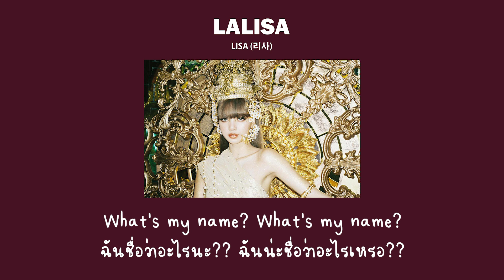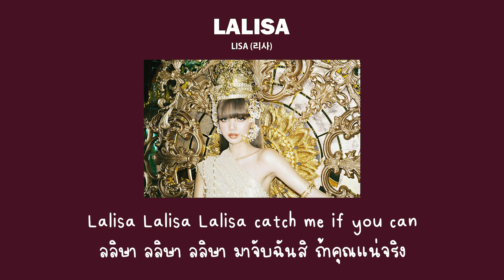'LALISA' - LISA (BLACKPINK) [แปลไทย]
ʟʏʀɪᴄꜱ: ɢᴏᴏɢʟᴇ
ᴘɪᴄᴛᴜʀᴇ: ᴘɪɴᴛᴇʀᴇꜱᴛ
ᴏʀɪɢɪɴᴀʟ: ʜᴛᴛᴘꜱ://ᴡᴡᴡ.ʏᴏᴜᴛᴜʙᴇ.ᴄᴏᴍ/ᴡᴀᴛᴄʜ?ᴠ=ᴀᴡᴋᴋʏʙʜ2ᴢᴇᴏ

ศัพท์ที่น่ารู้เกี่ยวกับเพลงนี้
ꜱʜᴀᴋᴇ ᴜᴘ : เขย่า
ᴄᴏᴍᴘʟᴇᴛᴇʟʏ : สำเร็จ ครบ
Qᴜᴇɴᴄʜ ʏᴏᴜʀ ᴛʜɪʀꜱᴛ  : ดับกระหาย
ᴀᴛᴛɪᴛᴜᴅᴇ : ทัศนคติ ความคิด
ᴍᴇɢᴀᴘʜᴏɴᴇ : โทรโข่ง
ᴡʀɪꜱᴛ : ข้อมือ
ɪɴᴄᴏᴍᴘᴀʀᴀʙʟᴇ : หาตัวจับยาก ไม่มีใครเปรียบได้
ᴄᴏɴꜰɪᴅᴇɴᴛ : มั่นใจ